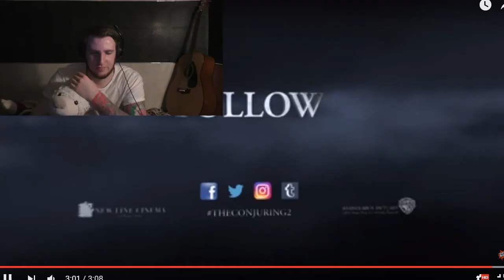Выходное КИмоНО: Заклятие 2 The Conjuring 2 (Гиза идёт в кино)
Хэй! Давненько не виделись, в этом выпуске мы расскажем стоит ли идти на Заклятие 2, чего от него ждать, насколько может быть страшным трейлер и к чему надо быть готовым на сеансе в кино! А в конце вас ждет небольшой сюрприз ^_^
За царский подгон в виде футболки спасибо Киру и Кате :3